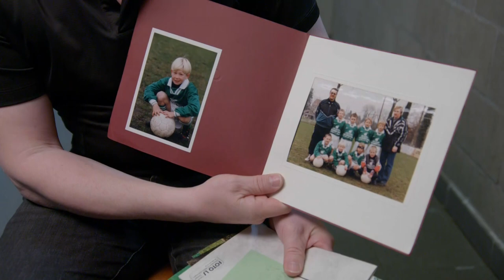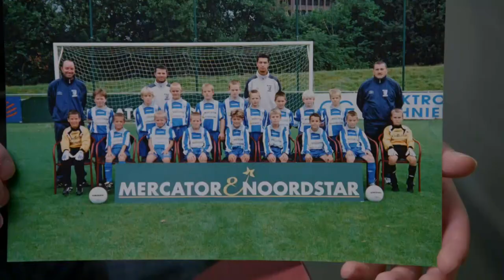De Champions Club - Aflevering 5 (27/05/21)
De langverwachte apotheose van de UEFA Champions League nadert in rasse schreden!

In onze podcast De Champions Club gaan Nicolas De Brabander en Peter Vandenbempt geen anekdote of statistiek uit de weg! Wie zal het onderspit delven in de finale tussen Chelsea en City?